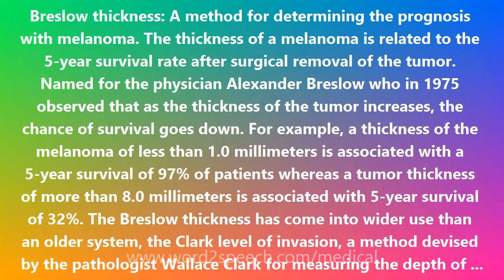Breslow thickness - Medical Definition and Pronunciation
Title: Breslow thickness

Breslow thickness: A method for determining the prognosis with melanoma. The thickness of a melanoma is related to the 5-year survival rate after surgical removal of the tumor. Named for the physician Alexander Breslow who in 1975 observed that as the thickness of the tumor increases, the chance of survival goes down. For example, a thickness of the melanoma of less than 1.0 millimeters is associated with a 5-year survival of 97% of patients whereas a tumor thickness of more than 8.0 millimeters is associated with 5-year survival of 32%. The Breslow thickness has come into wider use than an older system, the Clark level of invasion, a method devised by the pathologist Wallace Clark for measuring the depth of penetration of a melanoma into the skin according to anatomic layer (the epidermis, dermis, and the subcutis) of deepest tumor penetration.